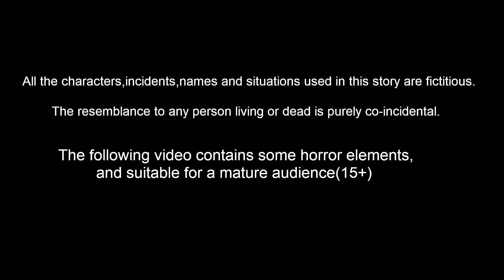అనాధ పిల్లలు Orphan Children | Telugu Stories | Telugu Kathalu | Fairy Tales | Story World Telugu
అనాధ పిల్లలు Orphan Children | Telugu Stories | Telugu Kathalu | Telugu Fairy Tales | Story World Telugu